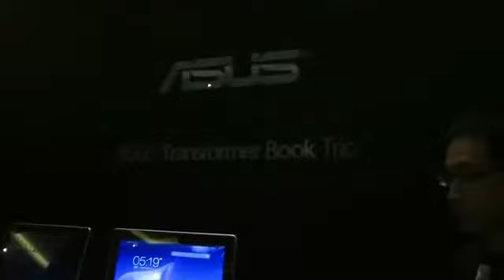ASUS Trio компьютер три в одном